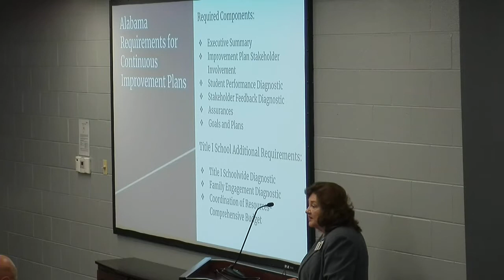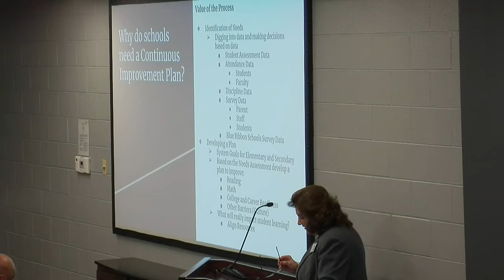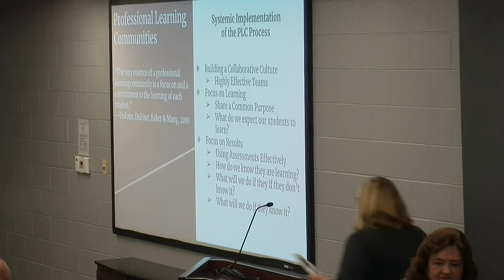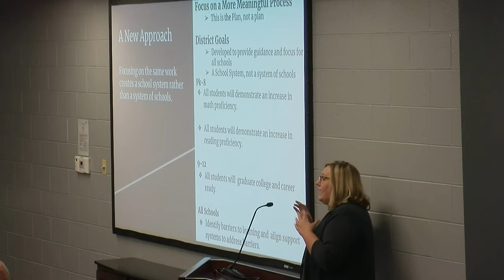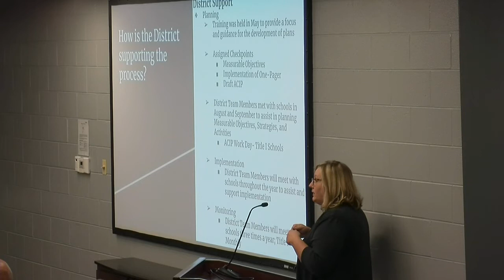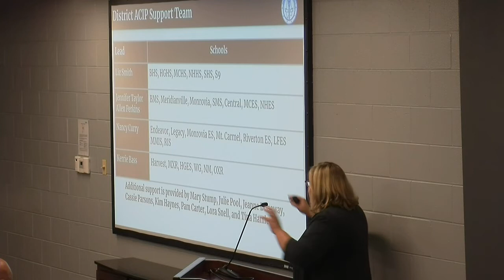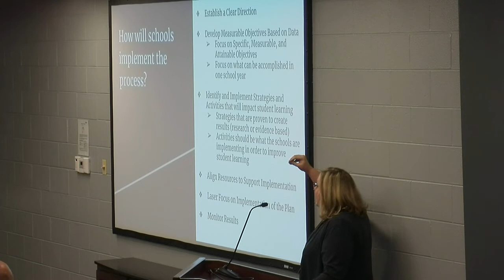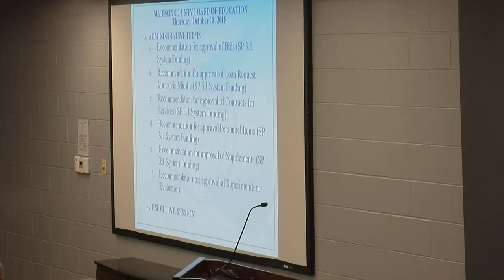Madison County Schools Board Meeting 10/18/18 5:15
Madison County Schools Board Meeting 10/18/18 5:15